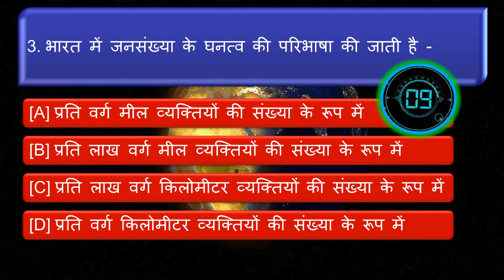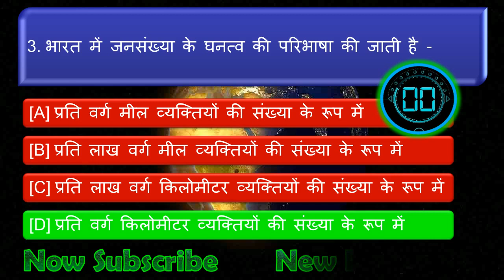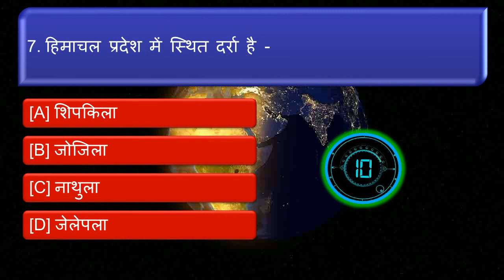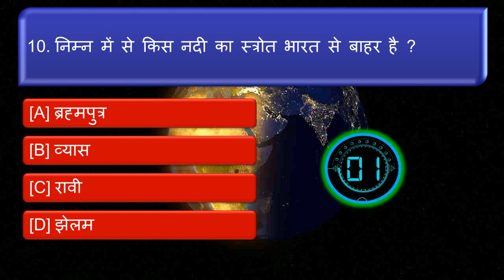GK QuiZ,Geography Quiz -28, GK Questions And Answers in hindi,Geography Questions,General knowledge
Geography Quiz-1, Geography Questions and answers, Geography Question, Geography Questions answers in hindi